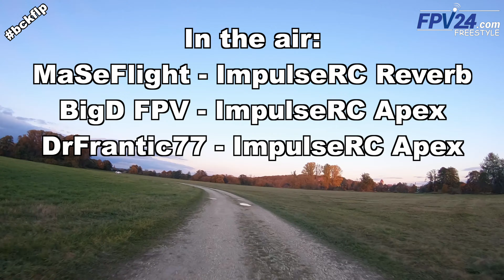FPV chase fun with ImpulseRC Apex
FPV fun chasing ImpulseRC Apex
with an ImpluseRC Apex 😂

info (add) airshot-bavaria.de

Googles Analog:
Orqa FPV one Pilot

Jumper T20S

HD Cams:
DJI Action 2
Insta360 oneRS 4K
Insta360 go2
GoPro Hero 11 Mini
GoPro Hero 7 black

Cameras for unboxing & reels
Lumix GH5II